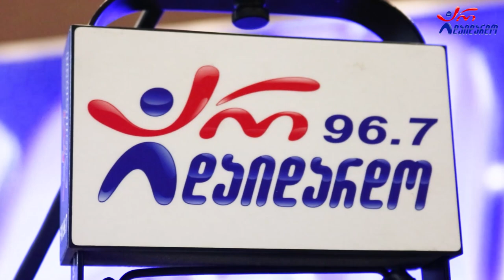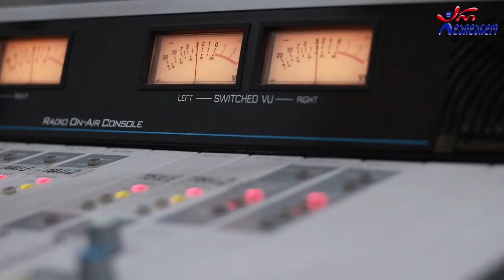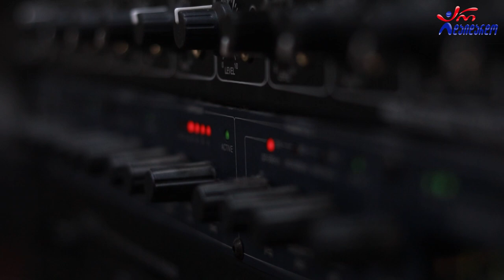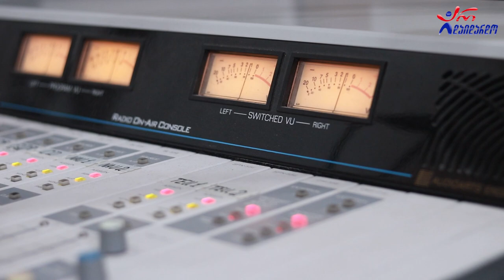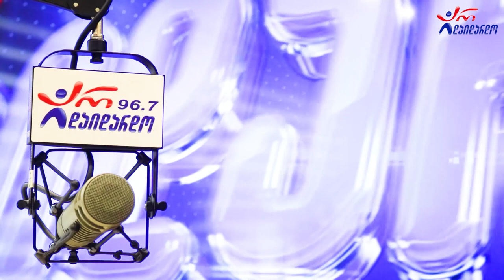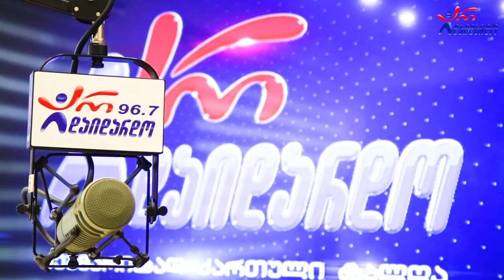რეზო და ბავშვები. გადაცემა "რადიო დუეტი". 23.12.2022. ვიდეო კოლაჟი / Rezo & Bavshvebi. "Radio Dueti"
2022 წ.  23 დეკემბერი
☛ პარასკევი - 17:00. გადაცემა "რადიო დუეტი თაკოსთან ერთად". სტუმრად რეზო და ბავშვები (რეზო ბლიაძე და ლელო ხოტივარი). ვიდეო კოლაჟი